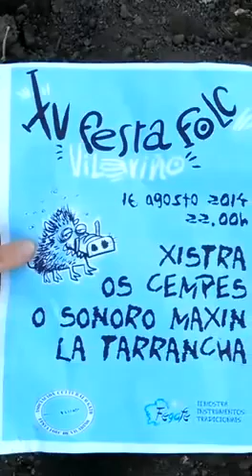Promo XV Festa Folc de Vilariño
Este ano Vilariño terá unha visita moi especial, chegada do espazo exterior...